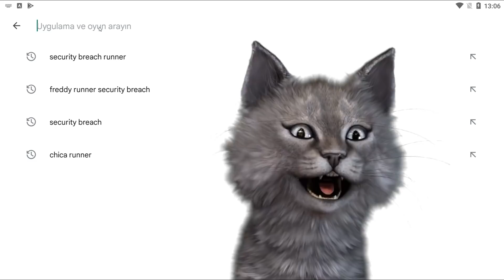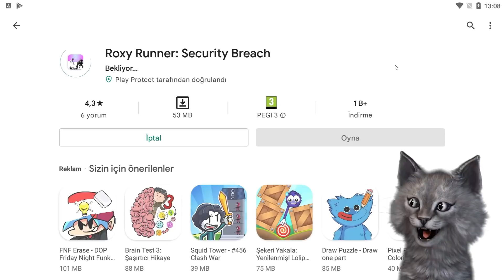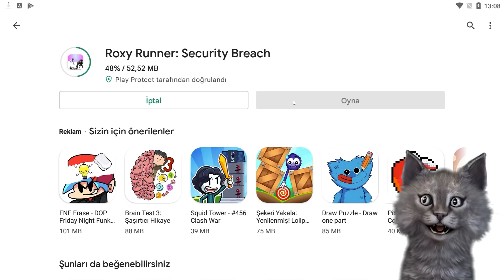EN KOMİK "FNAF SECURİTY BREACH" MOBİL OYUNLARINI TEST ETTİM - Bölüm 2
fnaf security breach mobil oyunlarını test ettim. çok komik, çok eğlenceli, çok güzel oyunlar vardı ama kötü olanlarda vardı.